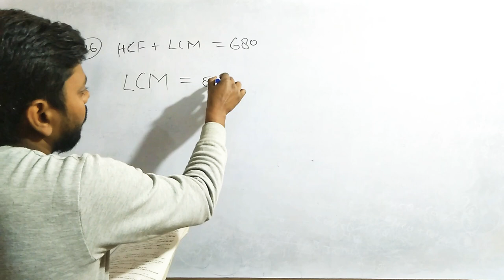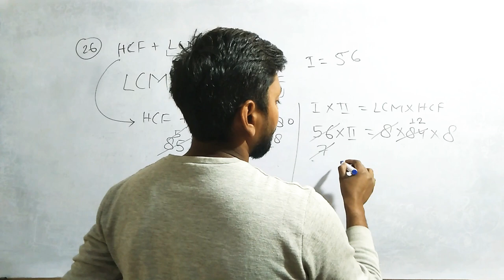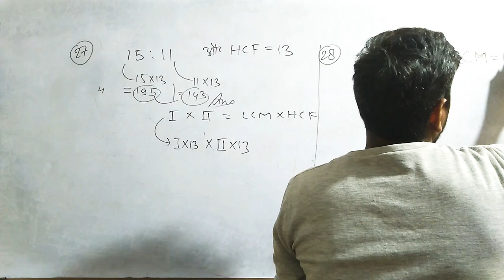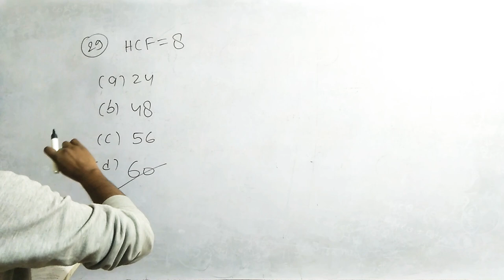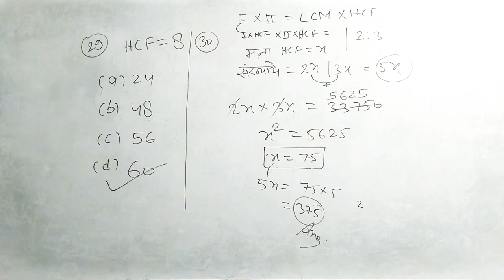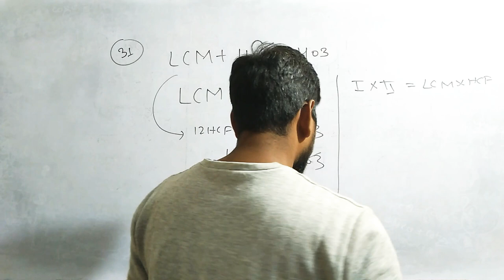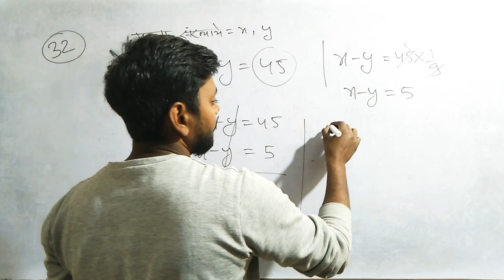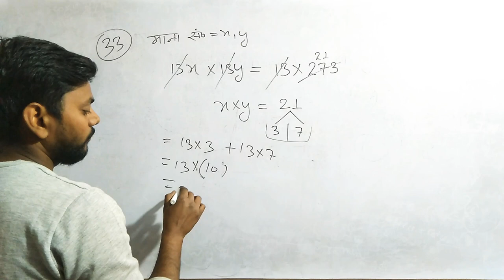Chapter-02 ll LCM/HCF ll part-04 ll by Ashish sir